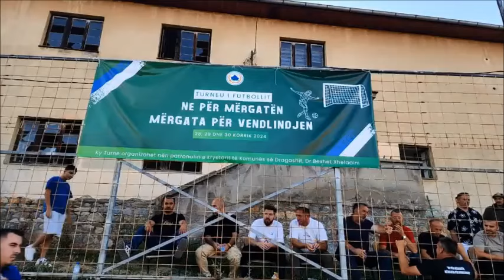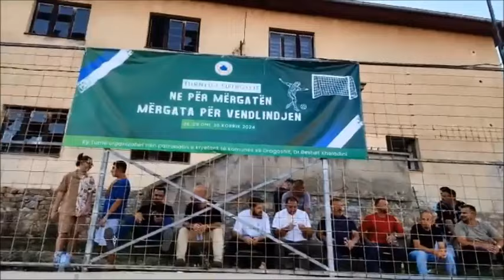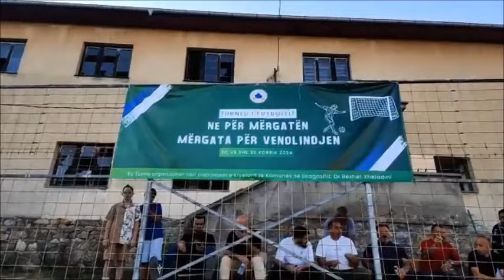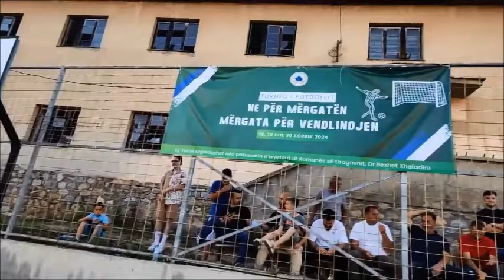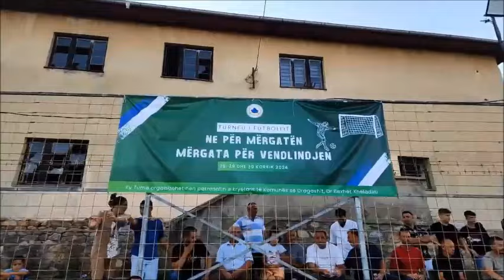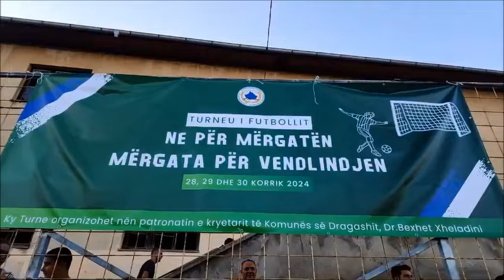LIVE • Turniri i Futbollit në Bellobrad... (Pjesa e Parë)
• Ne jemi - Aty ku ndodh ngjarja!